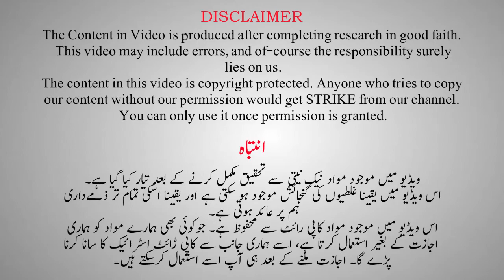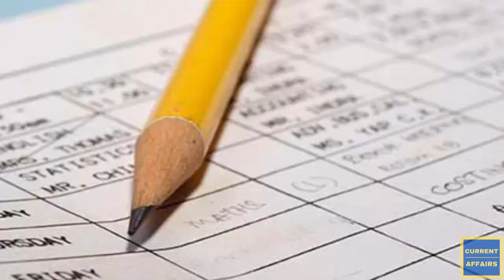How to develop new habits in Urdu/Hindi? | 3 simple ways to develop new habits | Current Affairs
Good habits make all the difference in life. When you’ve created good habits you do the right things, without even having to think about it. That is, you put the behavior that will allow you to achieve your goals on automatic pilot.
Choose the habits that you want to adopt, follow the 3 simple tips to develop new habits and make them stick, and then watch in amazement as you achieve your goals and your life is transformed.

CurrentAffairs HowTo Habits NewHabits Howtoadoptnewhabits?Howtodevelopnewhabits? GoodHabits howtobreakbadhabits tipsforhabits Simpletips top3tips newhabits Urdu/HindiTips
how to develop new habits in Urdu/Hindi